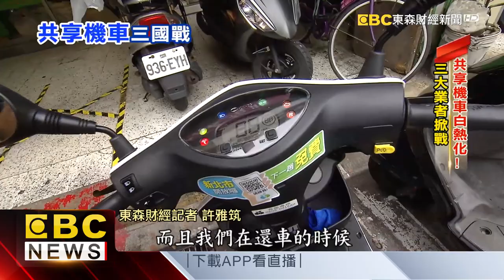共享機車白熱化！iRent、WeMo、GoShare掀戰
共享機車的戰火進入白熱化，像是WeMo宣布2020年要推出，馬力更強，並設置118座的充電樁，而GoShare也打出便利戰，推出可以自行換電更方便，另外iRent則是要擴大據點到5個縣市，究竟這三大共享機車龍頭誰比較厲害？